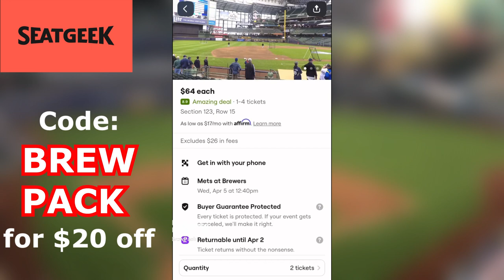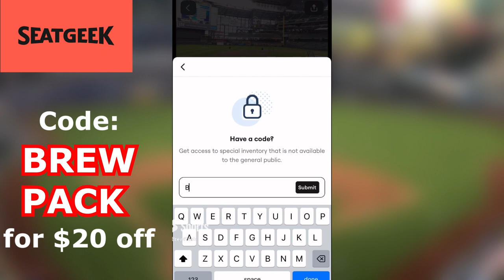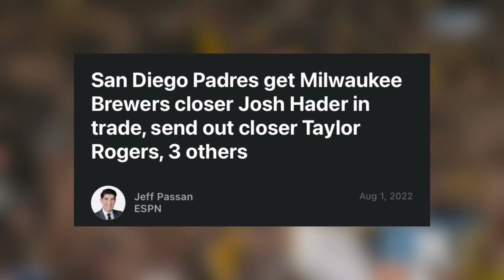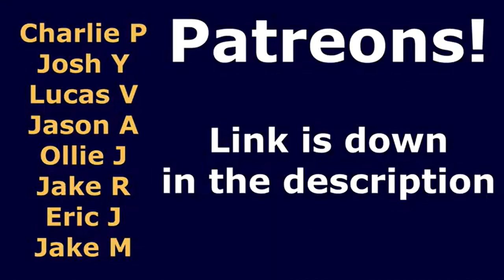What Happened to these Types of Pitches?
The spitball and emery pitch are banned. The eephus pitcg, the forkball, screwball, knuckleball and other pitches are becoming endangered in Major League Baseball. Can current pitchers bring them back or will they be extinct?